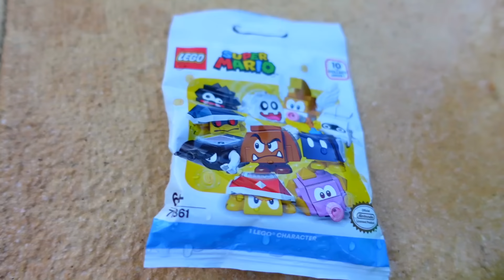NE JAMAIS CHOISIR LA MAUVAISE PYRAMIDE !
Swan et Néo doivent choisir la bonne pyramide pour accéder aux trésors ou aux gages ...

Micro studio

Giant Foam Party in a hot tub